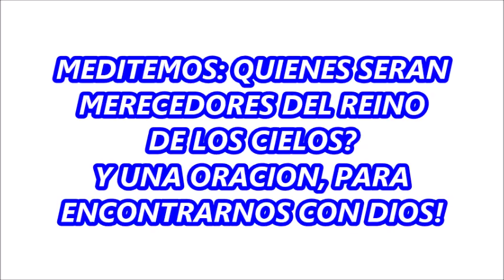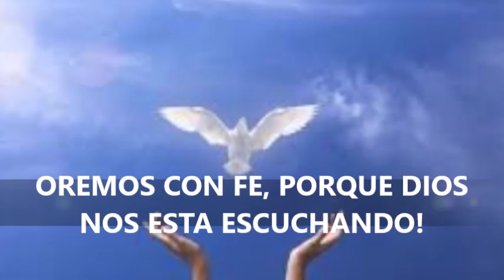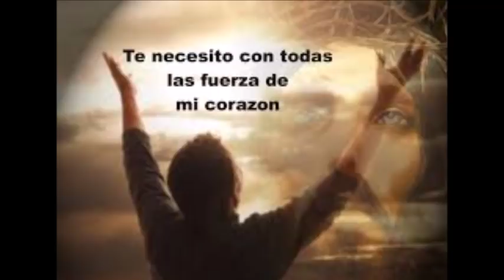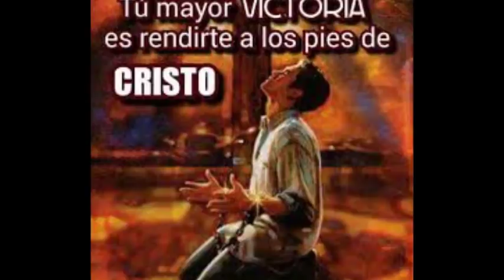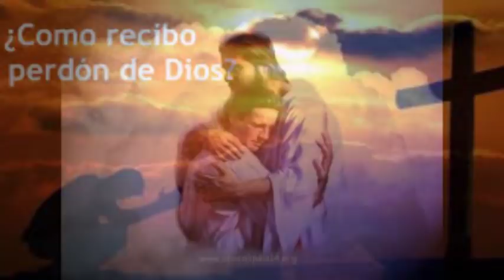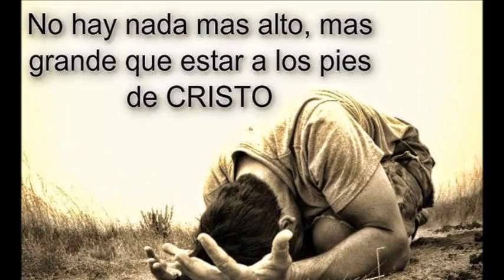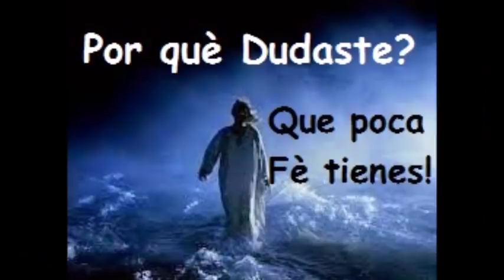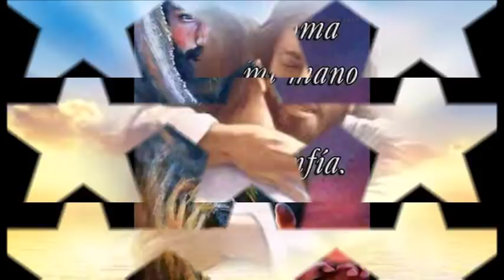MI ORACION DE LA NOCHE QUIENES ENTRARAN AL REINO DE DIOS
QUIERES UN DIA LLEGAR A LA NUEVA VIDA EN LA PRESENCIA DE DIOS?
CRÉELO, ES REAL, ES PROMESA DE DIOS, QUIEN NOS HA CREADO, NOS HA DADO LA VIDA Y NOS SOSTIENE.
BUSCALO EN LA ORACIÓN, PUES DIOS NO DESPRECIA UNA ORACIÓN HECHA CON FE NI TAMPOCO UN CORAZÓN ARREPENTIDO.
ESCUCHA, MEDITALO Y TOMA ACCIONES, PORQUE EL TIEMPO DE ARREPENTIMIENTO Y CONVERSIÓN, ES MIENTRAS NOS QUEDE VIDA AQUÍ EN LA TIERRA.